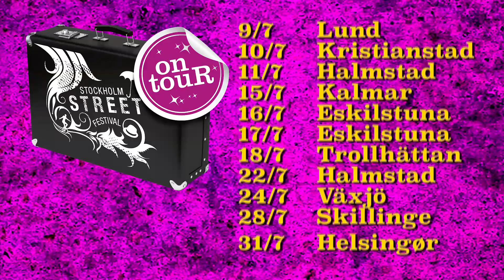Stockholm Street Festival on Tour 2015 - Official Video Trailer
This is the official video trailer for Stockholm Street Festival on Tour
9–31st of July 2015 around Sweden (and Denmark)

STOCKHOLM STREET FESTIVAL ON TOUR 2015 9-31st of July 2015

Performing artists:
Funny Bones (JPN)
Justin McGinley (AUS)
Fabuloka (NLD)
MC: Magic Thor (SWE)

Dates and cities:
9/7 Lund
10/7 Kristianstad
11/7 Halmstad
15/7 Kalmar
16 & 17/7 Eskilstuna
18/7 Trollhättan
22/7 Halmstad
24/7 Växjö
28/7 Skillinge
31/7 Helsingør

In collaboration with Halmstad Int. Gat Fest & Passage/Helsingör

Video editor: Ville Askelöf & Thorsten Andreassen